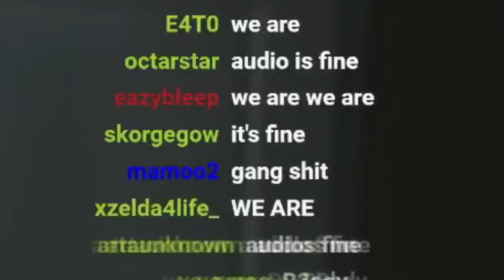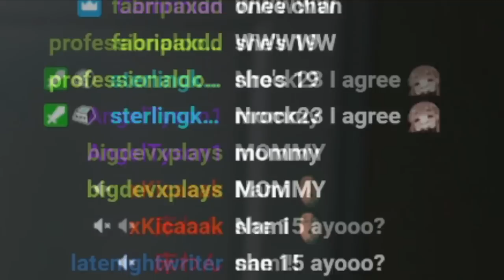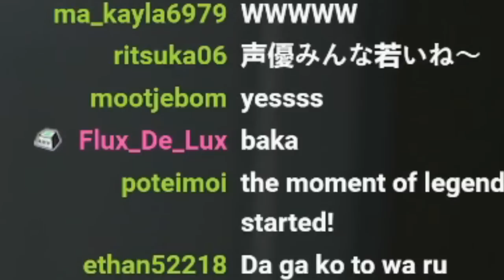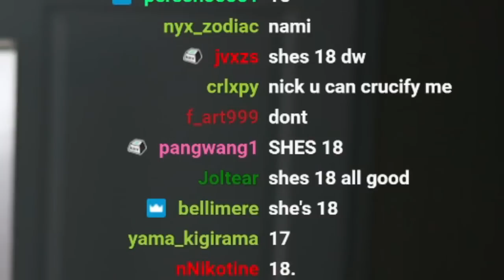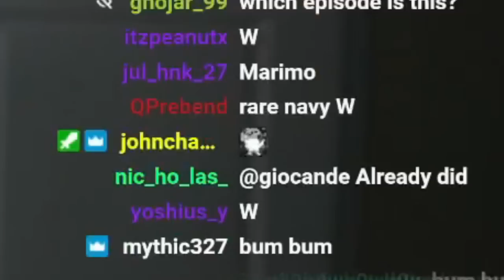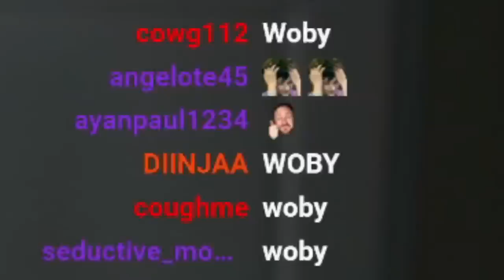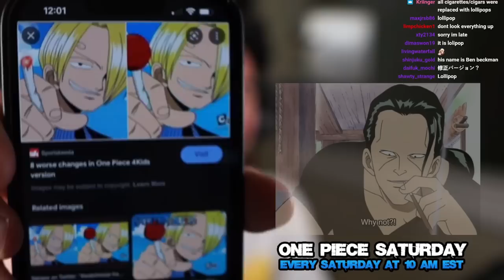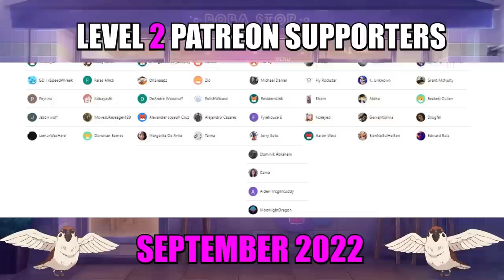SHANKS !? .. ONE PIECE - Episodes 2, 3, and 4 (REACTION)